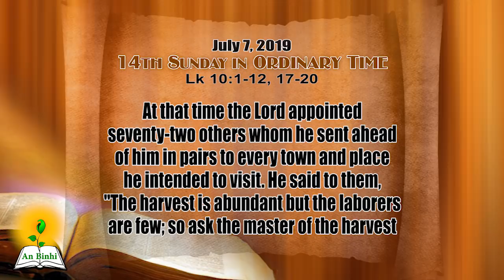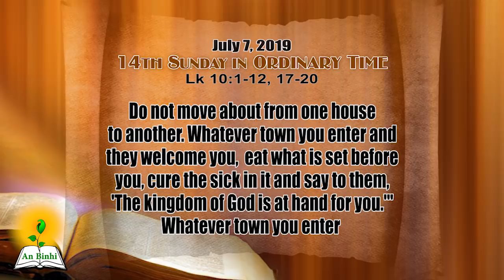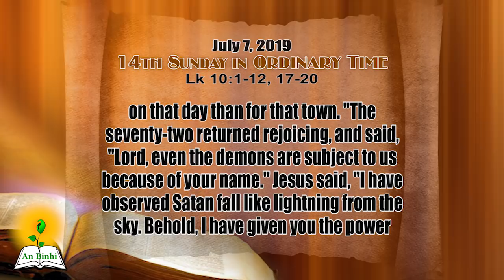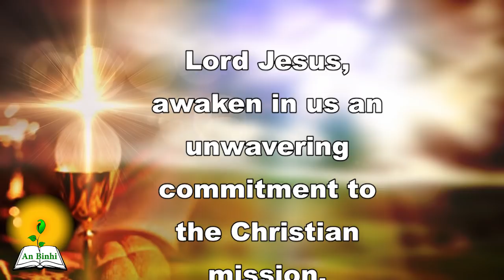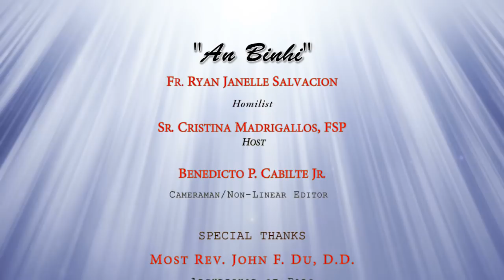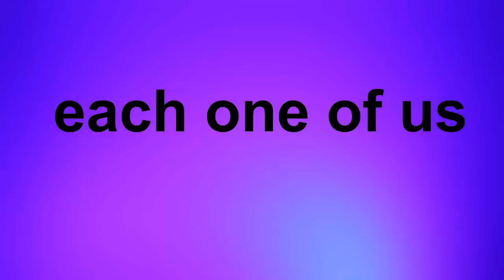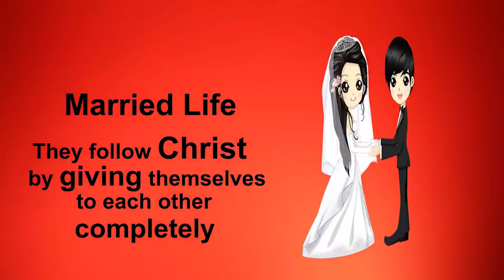An Binhi July 7, 2019 14th Sunday in Ordinary Time Fr Ryan Janelle Salvacion